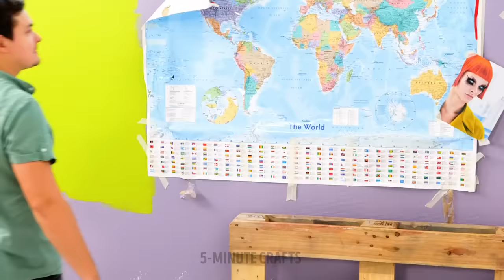BEST ROOM MAKEOVER IDEAS || Extreme Room Transformation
Awesome bedroom transformations

If you want to renovate your place and make it cozier, we have lots of cool ideas you can repeat ;) Let's start with a tutorial on making a good-looking DIY platform bed perfect for a small room and will give you extra space to store your stuff.
If you have a teenager in your house, attention :) We have a fantastic example of how you can transform their bedroom. Old things can be fixed with a 3D pen and covered with stuffed toys. If you don't know what to do with an old mirror, paint it with bright colors and stick a led-tape to it.
We will show you many DIY decor ideas and simple art hacks to make your place look trendy and cozy.

TIMESTAMPS:
00:01 - DIY platform bed
03:16 - How to transform a teen bedroom
06:08 - DIY bookshelf
08:27 - Extreme room transformation
09:30 - Tiny room organization